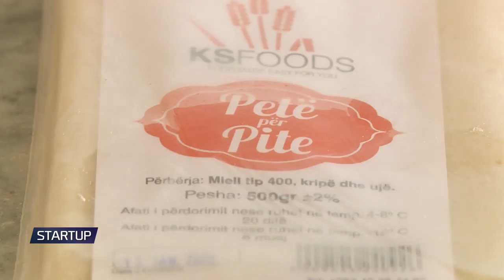Startup - 161 (Te rinjet dhe ndermarresit) 20.01.2020